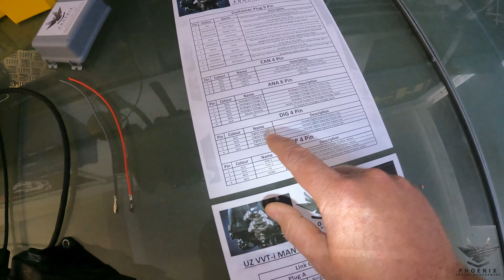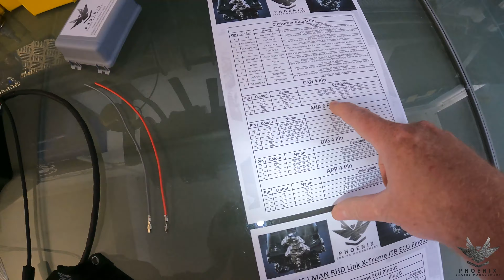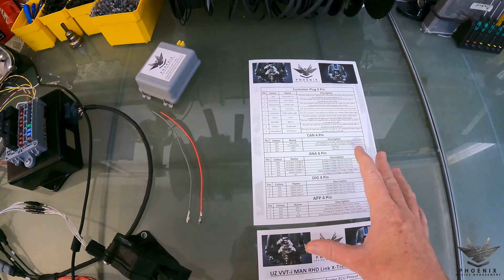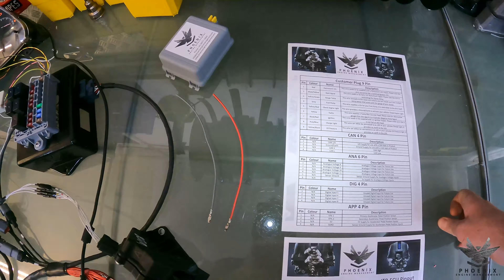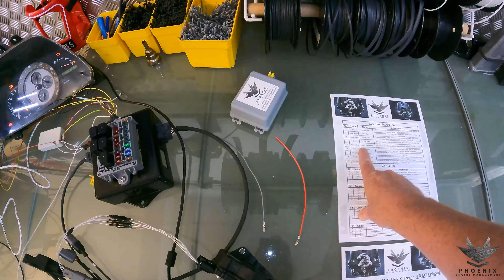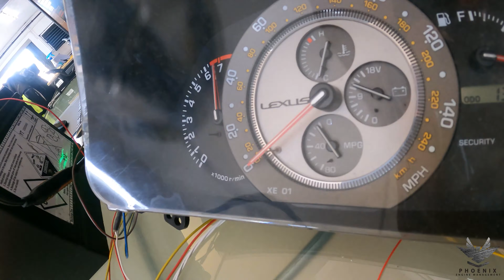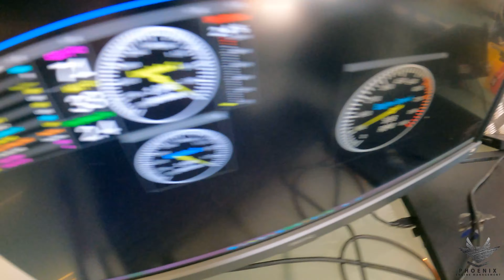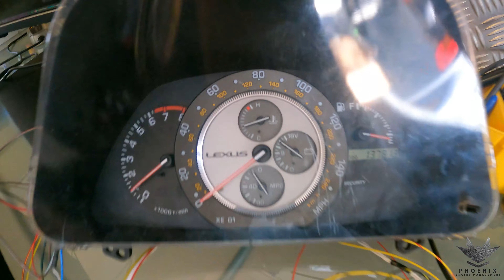Damon UZ VVT i MAN RHD Link X Treme ITB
Here we have a Brand New Engine Harness built for use with UZ VVT-i Engines.
It is built for use with a Link X-Treme G4X ECU but can also be used with a Link Storm if you are not using a Drive By Wire Throttle.
This harness is part of our Modular Engine Harness System meaning that upgrading and changing is a very simple procedure.

Video Links to Helpful Videos we have made to assist you when you are installing the Engine Harness

Parts you might require when carrying out your Engine Swap
1. Coolant Temp Sensor: 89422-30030
2. Lambda Sensor Bank 1 Sensor 1: 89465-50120 Denso: DOX-0269
3. Mass Airflow Sensor: 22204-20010
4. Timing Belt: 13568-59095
5. Idler Timing Belt 1: 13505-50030
6. Idler Timing Belt 2: 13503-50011
7. Tensioner Timing Belt: 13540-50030
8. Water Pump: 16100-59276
9. O-Ring Injector 1: 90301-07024
10. O-Ring Injector 2: 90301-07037
11. Grommet Fuel Injector: 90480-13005
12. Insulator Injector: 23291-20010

Watch:

 • Lotus — Ason ID | Free Background Mus...